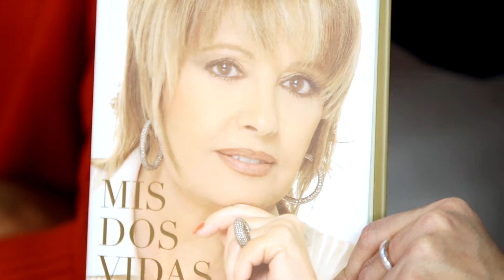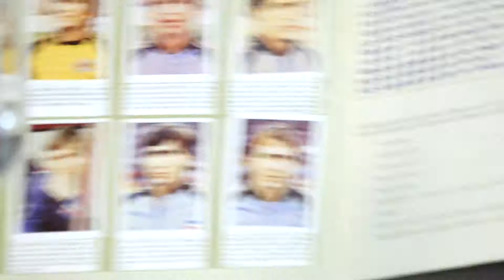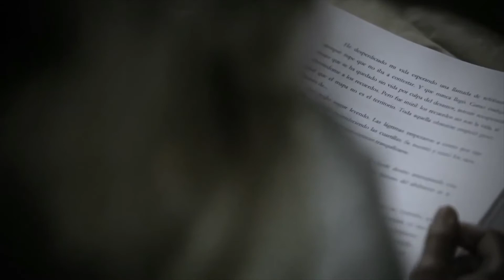El Escritor JOAQUIN CAMPS, en LaVisita con JabierCalle desde Larruzz P2